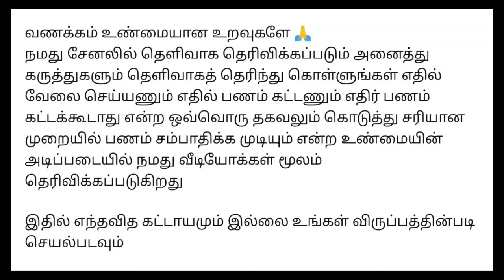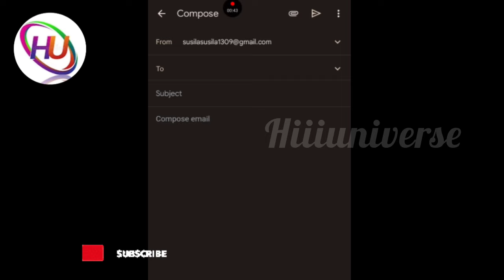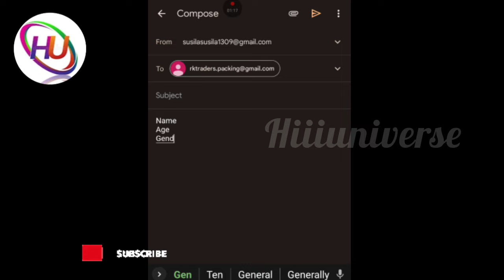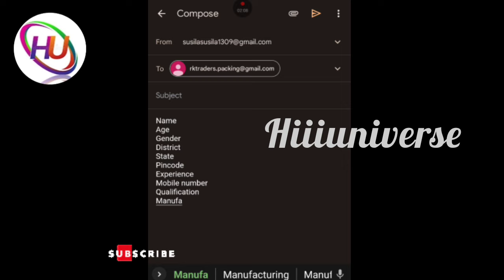மெழுகுவர்த்தி பேக்கிங் செய்து ₹500 முதல் ₹1500 வருமானம் பெறலாம்/தமிழ்நாடு முழுவதும் உடனே ஆட்கள் தேவை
(குறிப்பு : விவரங்களை நன்றாக கேட்டு தெரிந்து கொண்டு சேரவும் ) இது விளம்பரத்திற்காக மட்டுமே.

நமது சேனல் -இல் போடப்படும் வேலைவாய்ப்பு செய்திகள் கீழ் குறிப்பிடப்பட்டுள்ளன 👇👇👇👇

📣Women Jobs
📣Mobile Jobs
📣Online Jobs

நமது சேனலில் போடும் அனைத்து வீடியோக்களையும் கண்டு மகிழுமாறு கேட்டுக்கொள்ளுகிறோம் .டேட்டா என்ட்ரி கேப்சா என்ட்ரி மொபைல்  ஏர்னிங் ஆப்ஸ் ஆகிய வீடியோக்கள் நமது சேனலில் போடப்பட்டு இருக்கிறது.இவை அனைத்து நிறுவனத்தில் இருந்து கொடுக்கப்பட்டது இடையில் நிறுத்தப்பட்டால் அதற்கு மட்டும் நாங்கள் ஏற்கபட மாட்டாது.நாங்கள் ஓர் மீடியேட்டர் மட்டுமே இதில் வருமானங்கள் எவ்வளவு எத்தனை நாட்களில் வருமானம்

@Hiii Universe  👈👈👈